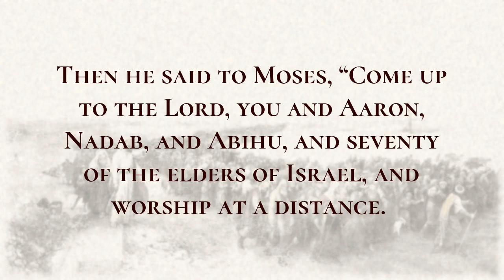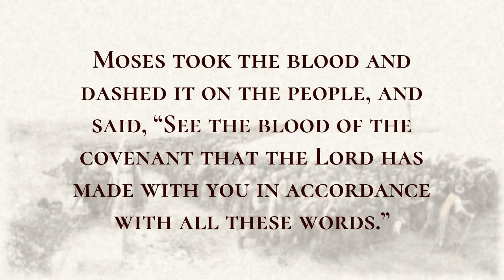The Blood of the Covenant - Holy Bible, Exodus 24:1-24:8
The Blood of the Covenant

Then he said to Moses, “Come up to the Lord, you and Aaron, Nadab, and Abihu, and seventy of the elders of Israel, and worship at a distance.  Moses alone shall come near the Lord; but the others shall not come near, and the people shall not come up with him.” Moses came and told the people all the words of the Lord and all the ordinances; and all the people answered with one voice, and said, “All the words that the Lord has spoken we will do.”  And Moses wrote down all the words of the Lord. He rose early in the morning, and built an altar at the foot of the mountain, and set up twelve pillars, corresponding to the twelve tribes of Israel.  He sent young men of the people of Israel, who offered burnt offerings and sacrificed oxen as offerings of well-being to the Lord.  Moses took half of the blood and put it in basins, and half of the blood he dashed against the altar.  Then he took the book of the covenant, and read it in the hearing of the people; and they said, “All that the Lord has spoken we will do, and we will be obedient.”  Moses took the blood and dashed it on the people, and said, “See the blood of the covenant that the Lord has made with you in accordance with all these words.”